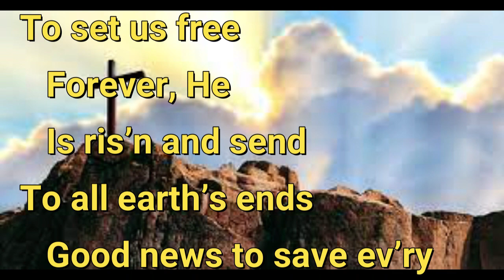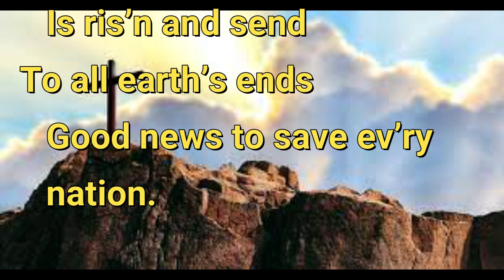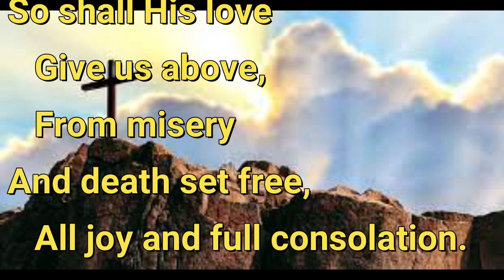2023 04 23 With High Delight Let Us Unite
On the Third Sunday of Easter, April 23, 2023, the congregation of Immanuel Lutheran Church of Colorado Springs sang "With High Delight Let Us Unite," hymn #483 in the Lutheran Service Book.  The text is by Georg Vetter, 1536-99, as translated by Martin H. Franzmann, 1907-76.  The setting comes from the Lutheran Book of Worship: Select Hymns, 1985.